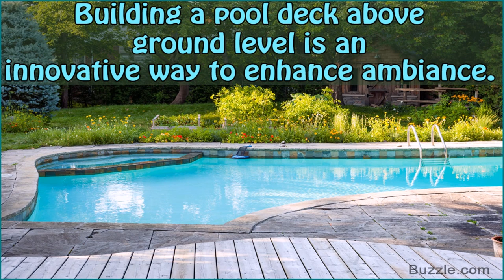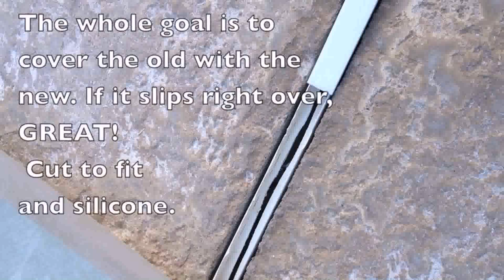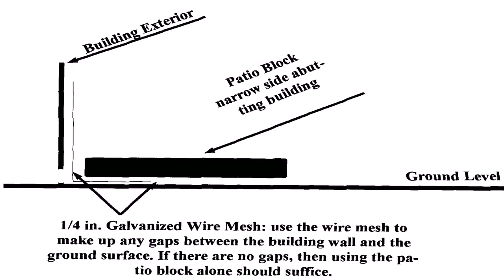Above Ground Pool Deck Gap